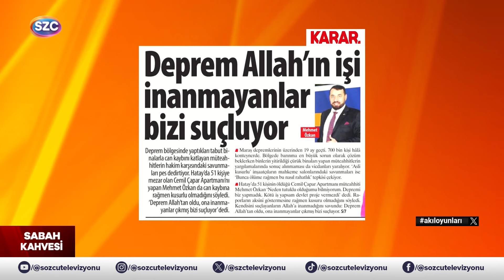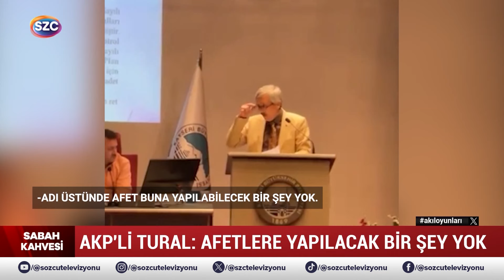'Deprem Olabilir Tanrıyla Aramıza Girmeyin' AKP'li İsimden Akılalmaz Deprem Savunması!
Digiturk: 60
D-smart: 93
Turkcell TV Plus: 69
Tivibu: 69
Türksat Kablo TV: 76